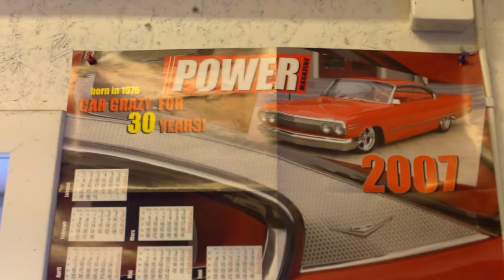Test af Samsung HMX-W300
1080p opløsning, 25fps, standard indstillinger.